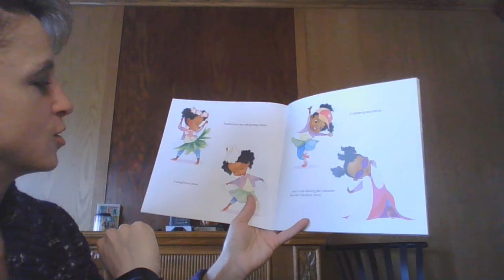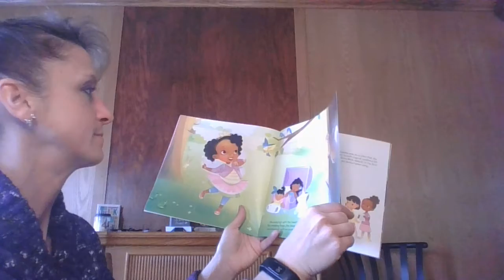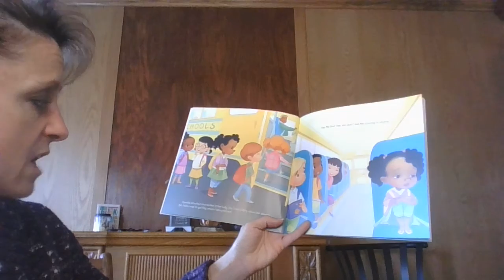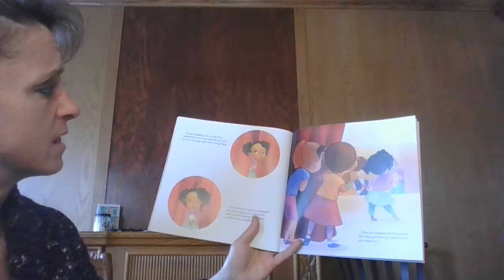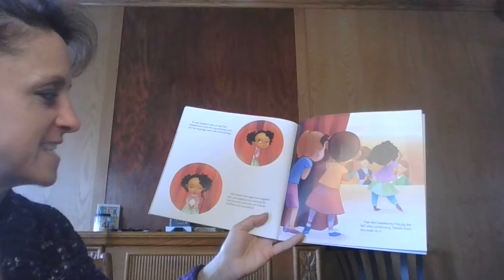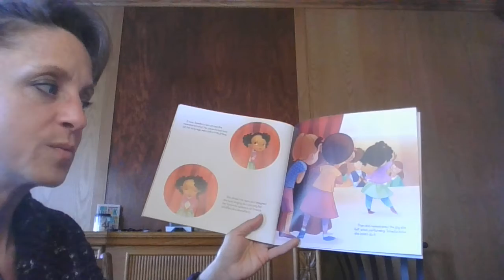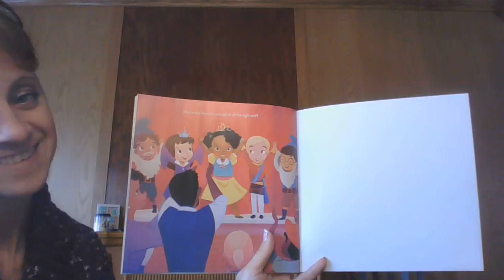Not quite snow white read along for preschool remote learning